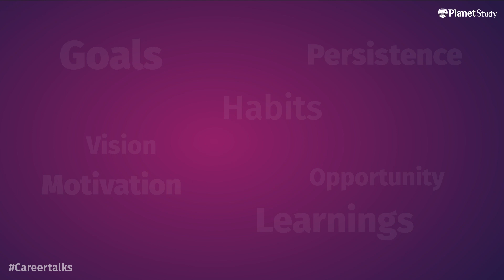Careertalks - Less Use of Technology